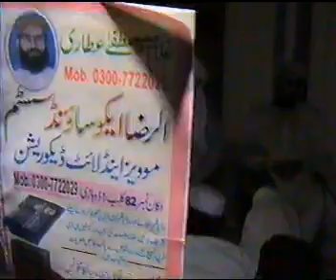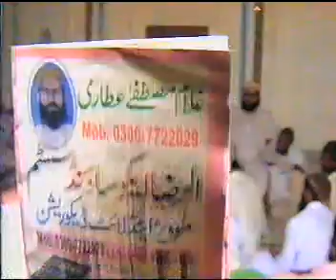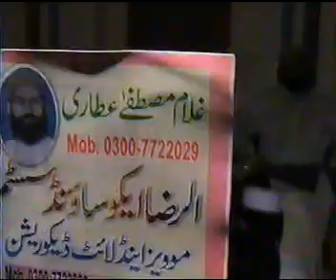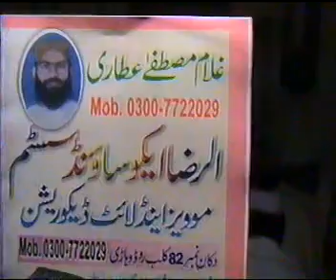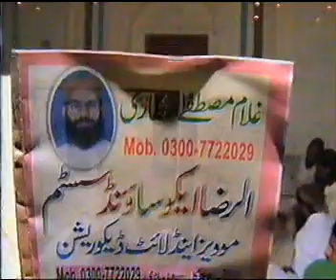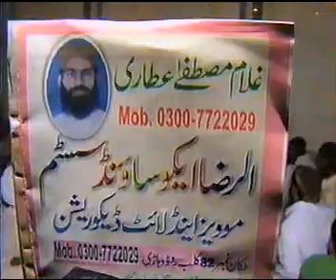Bemisal Bishr Part 03, Allama, Qari Muhammad Khalid Fayyaz Naqshbandi By Sultani Baba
بے مثل بشر پارت 03
  علامہ ،قاری محمد خالد فیاض نقشبندی
Bemisal Bishr Part 03,
Allama, Qari Muhammad Khalid Fayyaz Naqshbandi